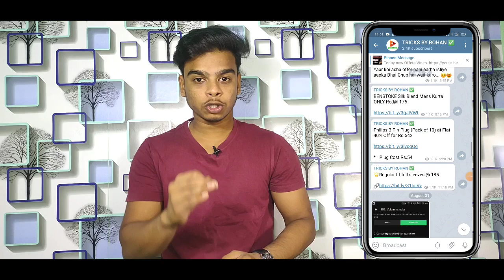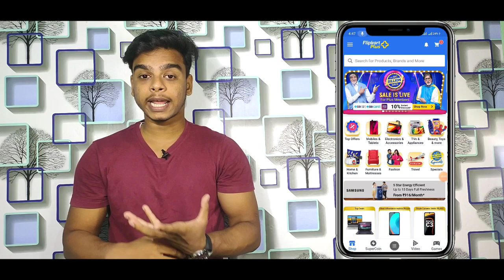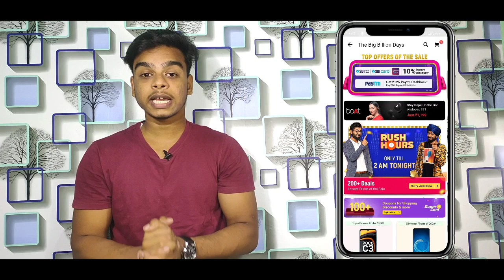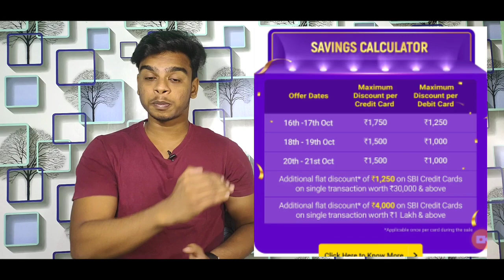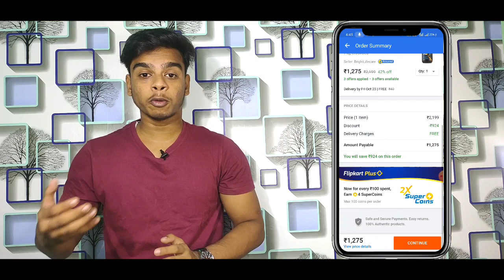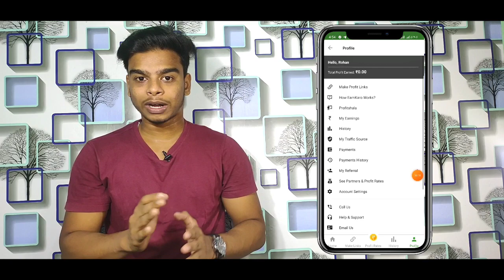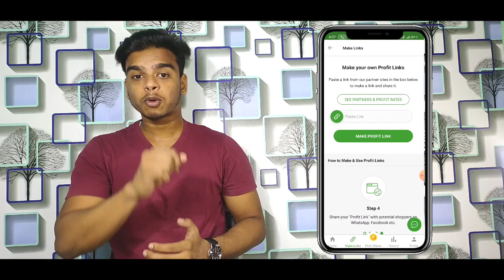Flipkart Big Billion Day Sale Loot Offers Update || How To Buy Product Flipkart Sale at cheap Rate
Gear Used in this video

1. Amazon. 2. Amazon New offer. 3. Amazon new offer today. 4. Amazon cashback offer. 5. Amazon new cashback offer. 6. Amazon offer today. 7. Today new amazon offer. 8. Amazon Cashback. 9. Amazonpay. 10. Amazon pay cashback offer. 11. Amazon 100% cashback. 12. Amazon 100% cashback offer. 13. amazom new cashback offer. 14. amazon new hidden offer. 15. amazon new month offer. 16. amazon lockdown offer. 17. amazon may month new offer. 18. best amazon offer. 19. best offer of the month. 20. free amazon cashback loot. 21.New offer amazon. 22. Amazon cashback. 23. Amazon cashback offer. 24. New amazon cashback. 25. Amazon new loot. 26.